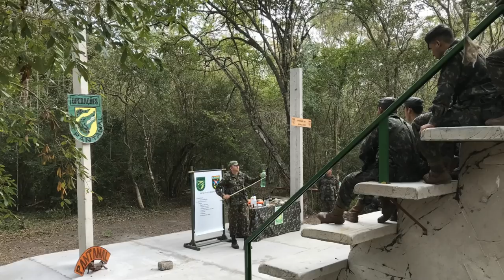26º Batalhão de Infantaria Paraquedista - Operação Bumerangue III